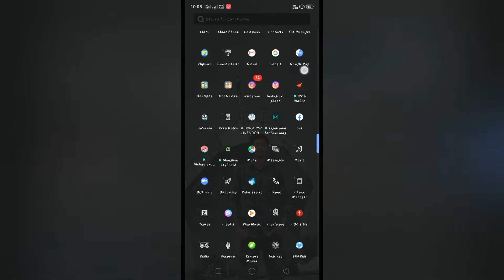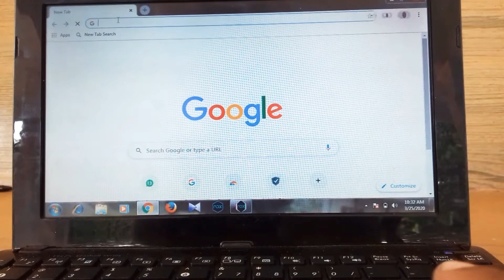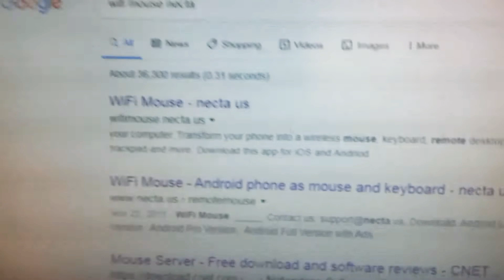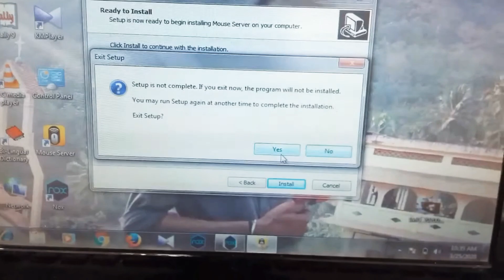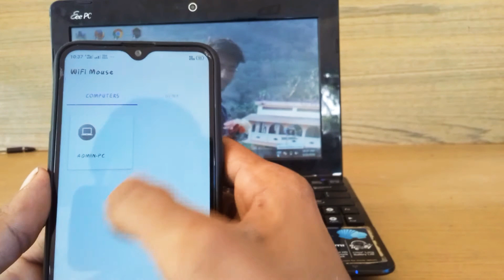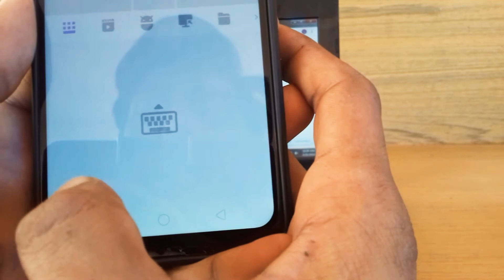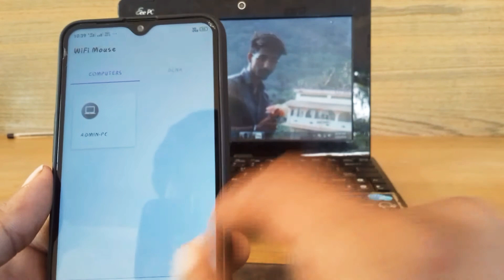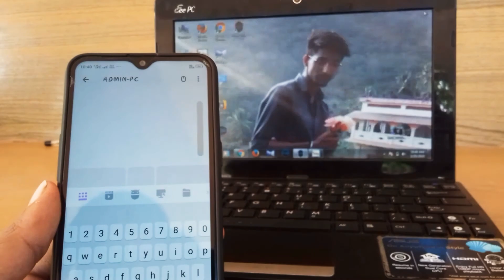HOW to use Android phone As mouse & keyboard for Laptop and Desktop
Happy Corona holiday
My vidiyos

Like &sabscrip

Malyalam vidiyo